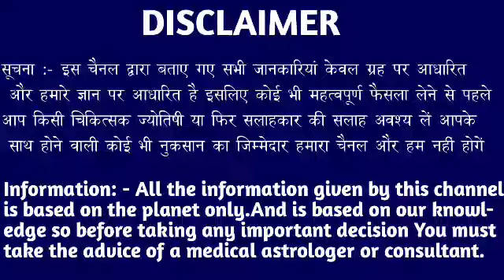कन्या राशि वालों 4, 5, 6, 7 फरवरी तुम मालामाल बनने वाली हो सिर्फ एक मंत्र पढ़ लेना। Kanya Rashi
कन्या राशि वालों 1, 2, 3, 4 फरवरी तुम मालामाल बनने वाली हो सिर्फ एक मंत्र पढ़ लेना। Kanya Rashi